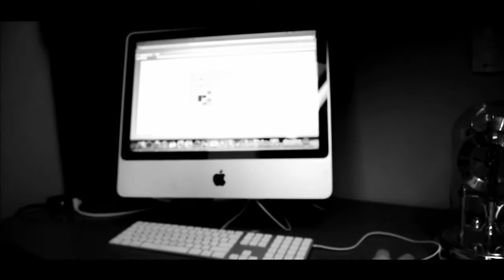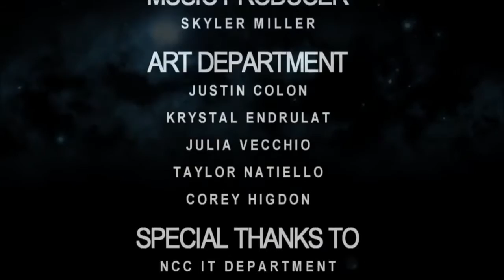Tic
This short film was the Film Society's entry in Pocono Cinema's "168 Hour Film Race" in November, 2015.  The film festival challenged filmmakers to write, shoot and edit a film in 7 days.  All entries had to be under 5-minutes and include the following elements: 1) theme - escape reality; 2) action - door slam; and 3) prop - a clock.  This film won the award for best editing.